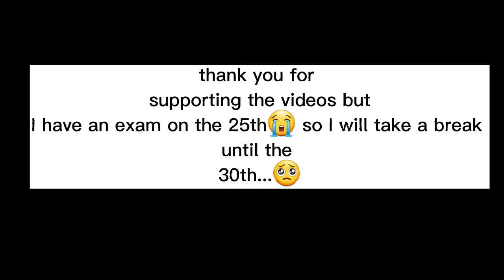minecraft bl (mr red blue ep 6) music video (one part of my video is 1:00 minute long time)